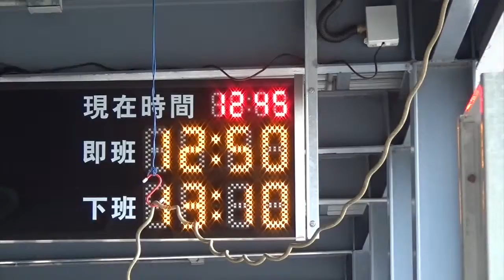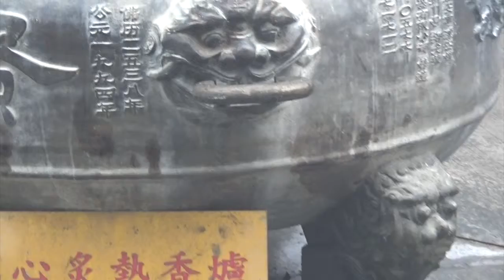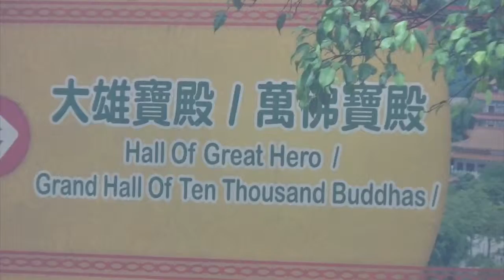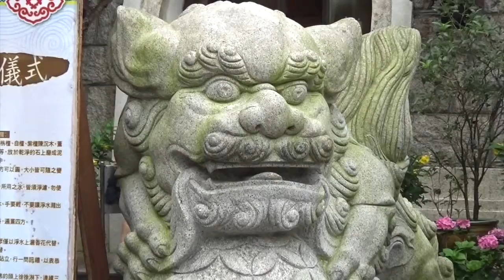Tian Tan Buddha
Visit to Po Lin monastery in March 2015